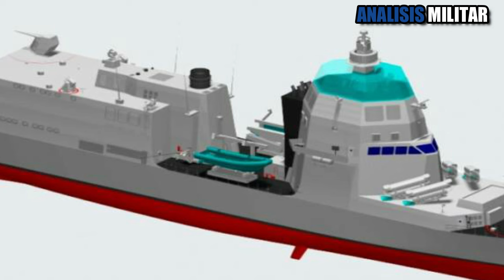Perú seleccionó a HHI para construir una fragata, una OPV y dos buques de desembarco anfibio